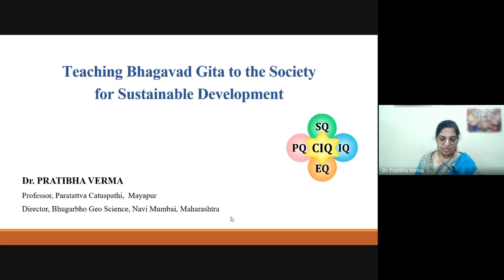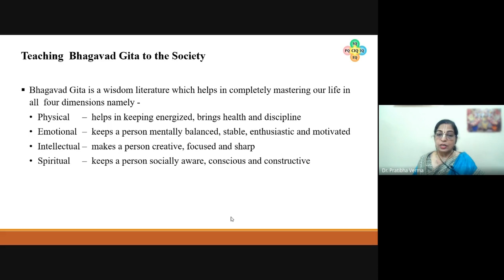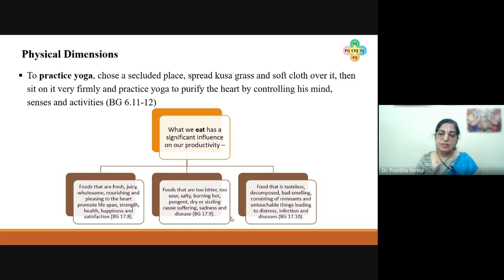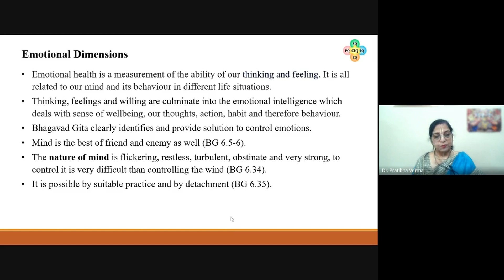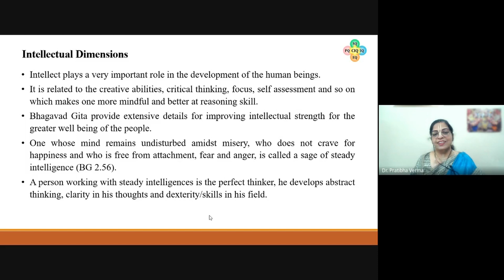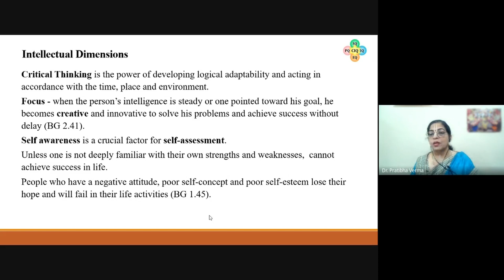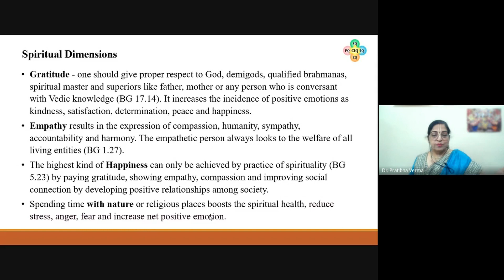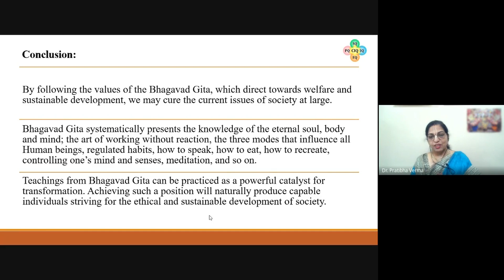Dr. Pratibha Verma - Teaching Bhagavad Gita to the Society for Sustainable Development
Speaker: Dr. Pratibha Verma
Professor, Bhakti Shastri & Scriptural Studies
Paratattva Catuspathi,
ISKCON Ministry of Education,
Mayapur, West Bengal, India

Topic: "Teaching Bhagavad Gita to the Society for Sustainable Development"

Series Director : Prof. (Dr.) Hemlata Talesra

Rajasthan Council of Educational Administration and Management (RCEAM)